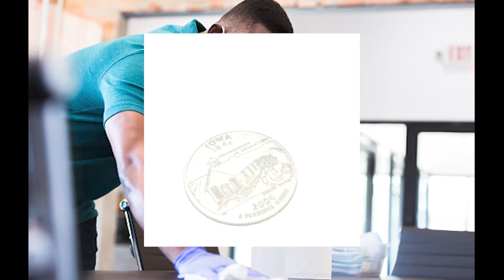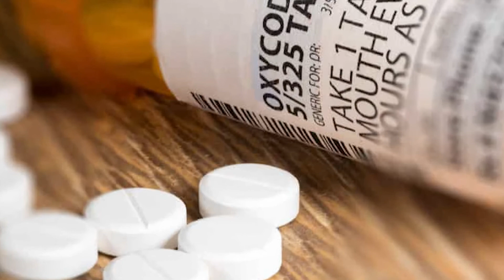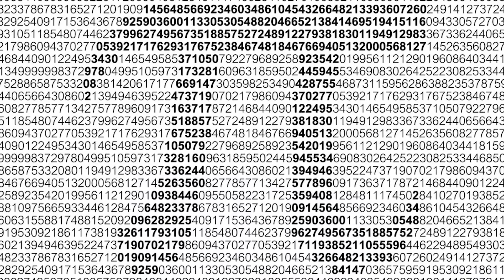Messy - I Got (Official Video) ft. Dunce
This is a really dumb song that Dunce and I wrote called "I Got".

We spent a lot of time in lab to cook up this trap banger heat... is what I would say if it were true. We did put *some* effort in but that's the equivalence of a child walking into a College Physics research center and spitting on the floor to test the relations between water and gravity. Hopefully at least 1 person in the room laughs before we awkwardly attempt to leave only to find the double doors are a lot harder to push from this side for some reason and we have to ask for help.

Man, we sure do love comedy here don't we.

Prod. by Messy and Dunce
Written by Messy and Dunce (mostly Dunce)
Edited by Dunce

This s-post is extremely good.